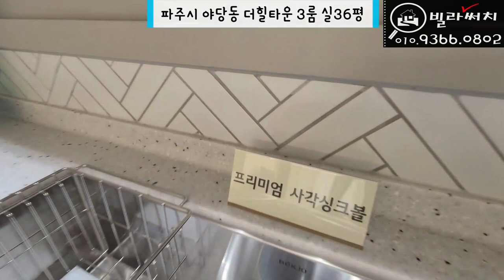[파주신축빌라]운정생활권을가진 야당동 단지형고급빌라 야당역 도보10분 이런위치에 신축빌라가?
✅매물소개
✔️위치: 파주시 야당동
✔️빌라명: 더힐타운
✔️실평수: 36평
✔️실입주금: 최저입주금 및 최대융자가능(유선안내)

BGM 출처
Track - PerituneMaterial - Melancholy3